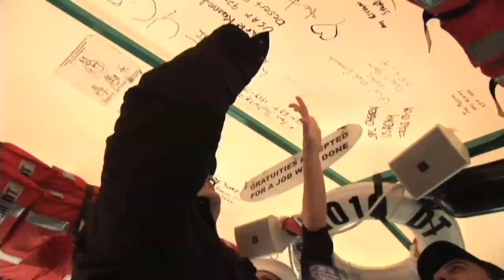Boston Duck Tours is featured on The Steve Katsos Show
Steve gets a tour from comedian Jody Sloane of the Boston Duck Tours on The Steve Katsos Show. The Steve Katsos Show serves as an outlet for creative people in New England. The program also features celebrities, charities, and events. Full episodes can be seen Sunday nights at 7:30 PM on ACMi, Saturday mornings at 1:00 AM on Charter TV3, and at 11:30 PM on Sunday nights on MyTV New England.